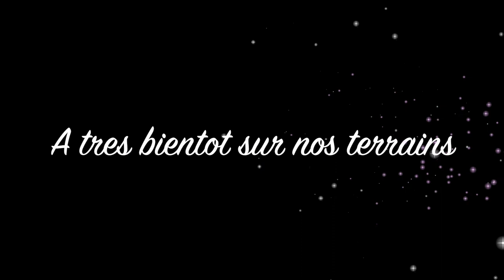VERO MOTO CLUB